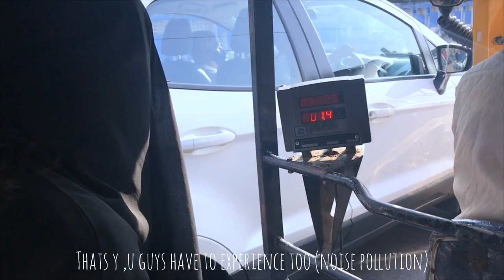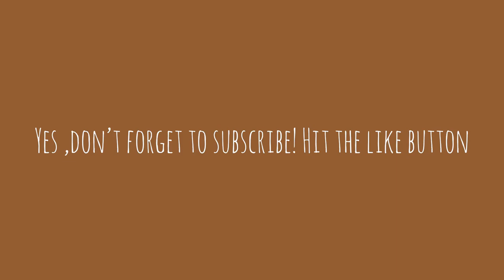A productive day /shopping ,hanging 💩🙇‍♀️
All music used are non copyright